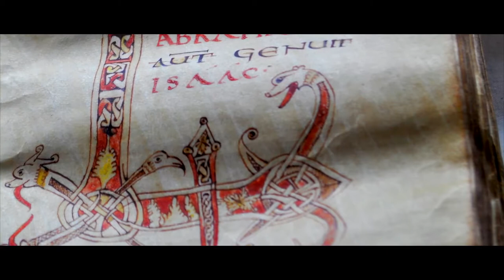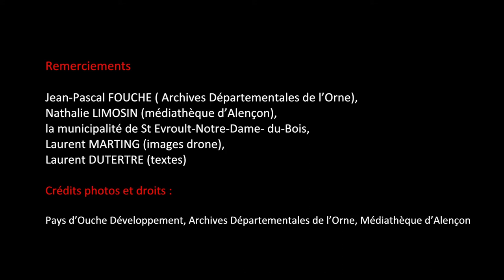L’Abbaye de St Evroult (61 - Orne)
Ancienne Abbaye bénédictine, ses origines remontent à la fondation d’un monastère en forêt d’Ouche par le moine Evroult.  L’abbaye visible aujourd’hui à travers le logis abbatial restauré, la porterie, l’ancienne chapelle,  et les vestiges  du reste de l’Abbaye, laissent imaginer l’activité intellectuelle et l’influence de cette Abbaye très importante aux XIème et XIIème Siècles. Orderic VITAL, écrivain et historien de cette époque et moine  à l’Abbaye de St Evroult, raconte cette époque à travers ses écrits. Ce centre intellectuel sera à l’origine de la naissance d’autres abbayes jusqu’en Italie et à l’origine de l’Université de Cambridge. On reconnaîtra notamment  les productions spécifiques de l’Abbaye de St Evroult à travers ses nombreux manuscrits et ses enluminures de grande qualité, ses décors de pavés originaux

Municipalité de St Evroult et gîte de groupe :
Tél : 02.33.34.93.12